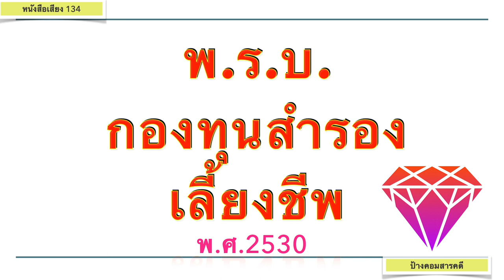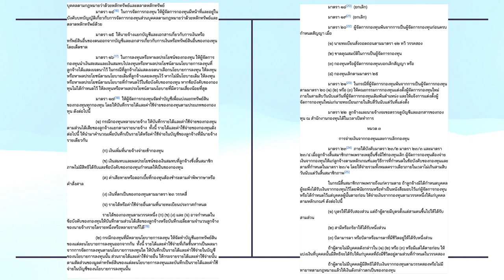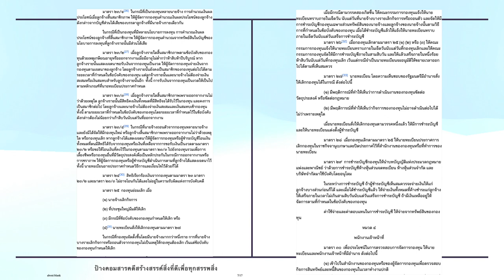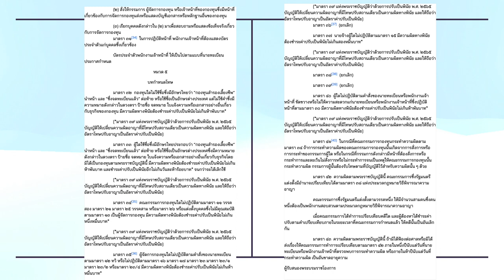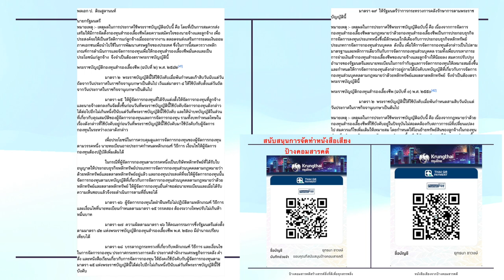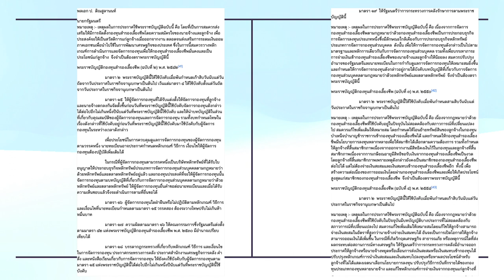พรบ กองทุนสำรองเลี้ยงชีพ พศ 2530 #134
หนังสือเสียงพระราชบัญญัติฉบับที่ 134 ที่ป้างคอมสารคดี ได้จัดทำขึ้น เพื่อประโยชน์ต่อสาธารณชน ซึ่งผมมีเป้าหมายจะจัดทำให้ครบทุกฉบับซึ่งมีราวๆ เก้าร้อยกว่าฉบับครับ ฉบับที่ยาวๆก็อ่านมาแล้ว ป แพ่ง เป็นกฎหมายที่ยาวที่สุดครับ พรบ กองทุนสำรองเลี้ยงชีพ พศ 2530 #134